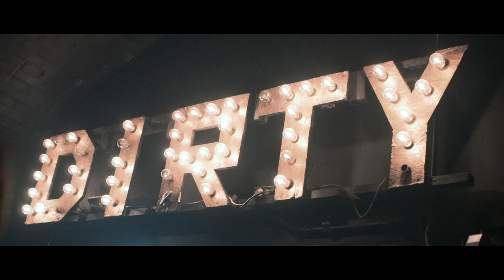WESTBAM Party | PATRICK THIEL | Waagenbau Hamburg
PATRICK THIEL

VIDEO BY FAST LANES FILMS | BASEL HEGEWALD